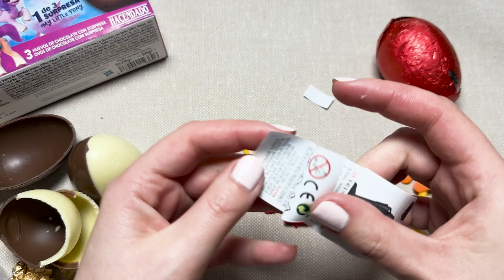My Little Pony: 3 Surprise Eggs Unboxing | Magical Pony Adventures!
Get ready for a magical journey as we unbox not one, not two, but three surprise eggs filled with enchanting My Little Pony treasures! Join us as we unwrap each egg to reveal the delightful surprises hidden inside. From adorable pony figures to sparkling accessories, every reveal is sure to spark joy and excitement. Whether you're a devoted My Little Pony fan or simply love the thrill of unboxing surprises, this video promises a whimsical adventure that will brighten your day. So, saddle up and join us for some pony-filled fun!